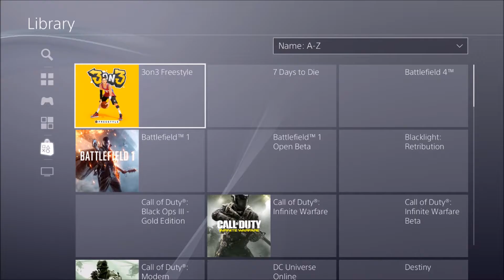HAVEN'T DONE THIS IN A WHILE....